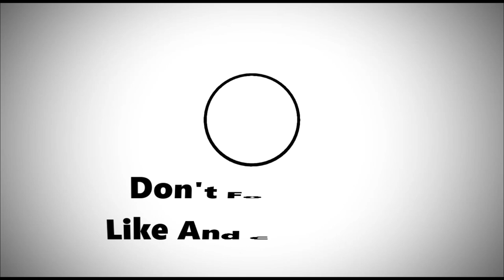🆕 Music Therapy- Improve Mindfullness Concentration Wellness And Productivity 2 Hrs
Music therapy is not a new concept. It has been used for decades as an effective way to treat many disorders without the use medications.

The ambient music and nature sounds will calm your mind allowing you to improve mindfullness and wellness. Listening to this special 2 hours of music can aid you gaining more concentration and focus which can increase productivity.

Find a comfortable safe place to relax and play this sound in the background and as you listen try to focus on the sound of the wind making sure adjust to adjust the volume so it's not too loud (especially if using headphones).

Your comments and suggestions are very important so please let us know what you think.

Also please share with anyone who needs to relax.

Have an amazing experience!